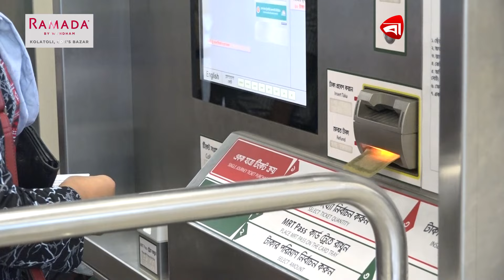মেট্রোরেলে ইন্টার্নশিপের সুযোগ | Metro Rail | Internship | Protidiner Bangladesh